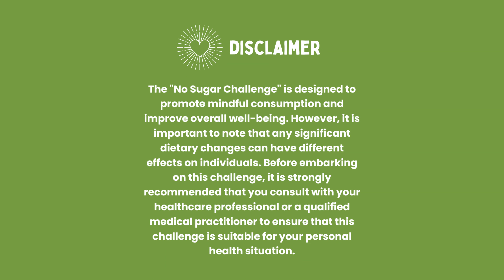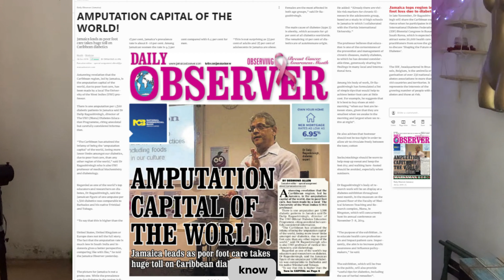Let's Create Wellness | No Sugar Challenge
Welcome to the heart of 'Let's Create Wellness'! I'm Latifha Hudson, a passionate physiotherapist and creative spirit, and I'm thrilled to invite you into the vibrant tapestry of my journey.
I'm extending a personal invitation to you – join me in the 'No Sugar Challenge.' My mission is clear: I'm on a journey to prevent non-communicable diseases like diabetes, arthritis, cancer, and autoimmune diseases. Excessive sugar is directly linked to inflammation, and chronic inflammation is a leading cause of many diseases.

🌟 "Small steps lead to significant changes," and the 'No Sugar Challenge' is your opportunity to reshape your relationship with sugar. Let's craft a lifestyle that radiates vitality, preventing chronic inflammation and fostering holistic well-being.

🌈 Whether you're here for the art or diving into the physiotherapy-infused essence of 'Let's Create Wellness,' know that my experience as a physiotherapist propels our shared mission. Become part of an extraordinary community crafting wellness together. Until next time, stay well, stay inspired! 💚

📌 Connect with 'Let's Create Wellness':
Wellness Youtube Channel: @CreatingWellness101

🎬 Dive into the transformative world of 'Let's Create Wellness.' 🌟